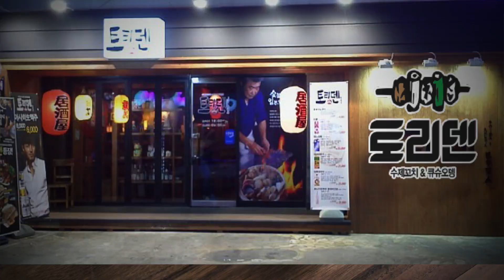정윤상 쉐프의 누구나 딜리버리 분식편!구이삼국지[돼지고기 도시락 편]🍱👩‍🍳🛵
안녕하세요 마켓오지상입니다. 정윤상 쉐프의 누구나 딜리버리 분식편! 3부 꾸이삼국지 돼지고기 도시락편

* 간장석쇠 불고기도시락 재료
 간장석쇠불고기 150g, 밥 200g, 강낭콩참깨무침 30g, 유부채무침 45g(채썬유부 30g. 남방스 10g, 청양고추 5g), 타마고야끼 30g. 볶음김치 30g, 양파 20g, 대파 20g

* 간장석쇠 불고기도시락 만들기
 1. 팬에 기름을 살짝 두른 뒤 해동된 간장석쇠불고기와 양파, 대파 넣고 볶아준 뒤 그릴팬에 올려 불향
    을 입혀줍니다.
   (그릴팬은 주방용품 판매처에 직화그릴팬으로 문의하시면 됩니다. 가정에서 사용하지마세요^^)
 2. 용기에 밥, 불고기, 반찬류를 담아주면 완성입니다.

* 부추제육볶음도시락 재료
 제육볶음 150g, 밥 200g, 우엉채무침 30g, 유부채무침 45g(채썬유부 30g. 남방스 10g, 청양고추 5g), 타마고야끼 30g. 볶음김치 30g, 양파 20g, 대파 20g, 부추 20g

*부추제육볶음도시락 만들기
 1. 팬에 기름을 살짝 두른 뒤 해동된 간장석쇠불고기와 양파, 대파, 부추를 넣고 볶아준 뒤 그릴팬에
    올려 불향을 입혀줍니다.
 2. 용기에 밥, 제육볶음, 반찬류를 담아주면 완성입니다.

마켓오지상 오프라인 매장
삼전동센터: 서울시 송파구 백제고분로 241 유니온레시피랩 (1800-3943)
영업센터 : 서울시 마포구 서교동 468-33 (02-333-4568)